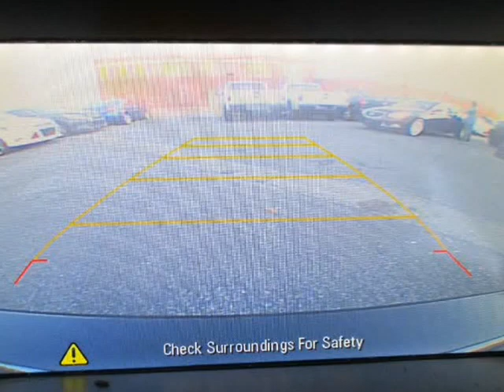2016 Chevrolet Cruze Limited 4dr Sdn Auto LT w/1LT (Roanoke, Virginia)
Best Roanoke Auto
506 Salem Ave SW
Roanoke